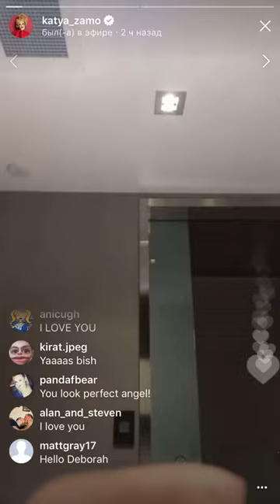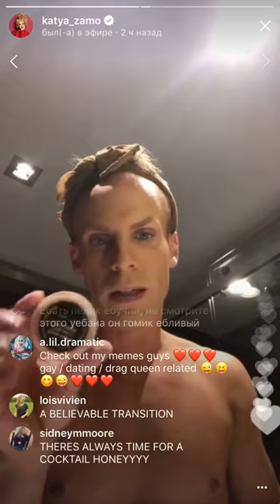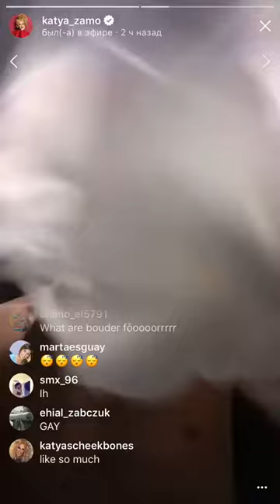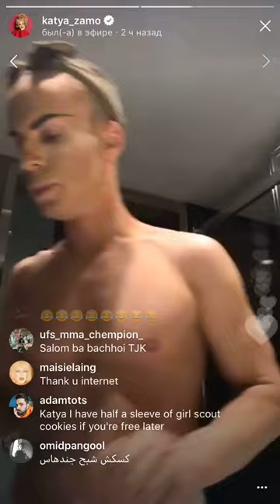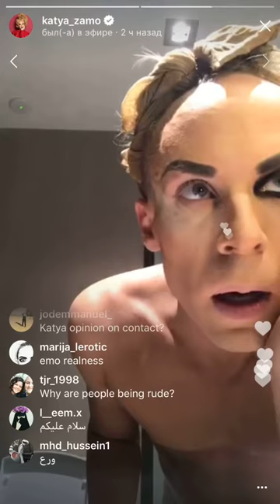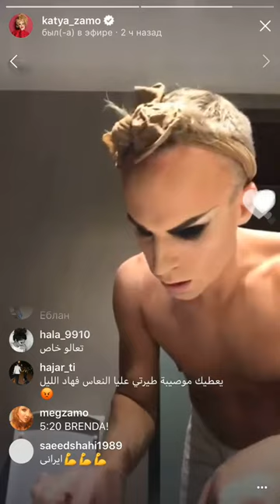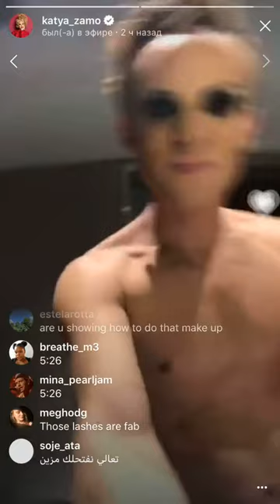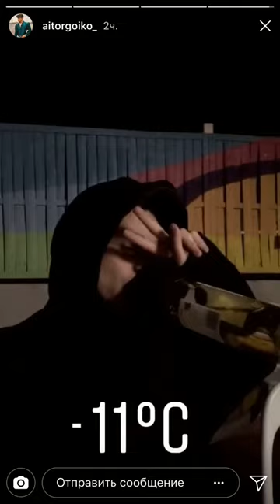Katya Zamolodchikova Live Make Up Tutorial on Instagram